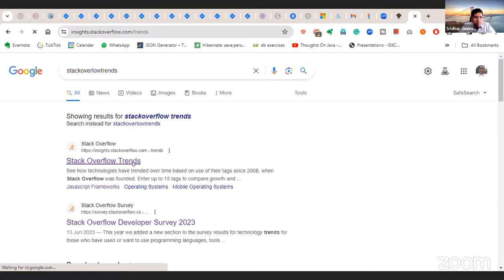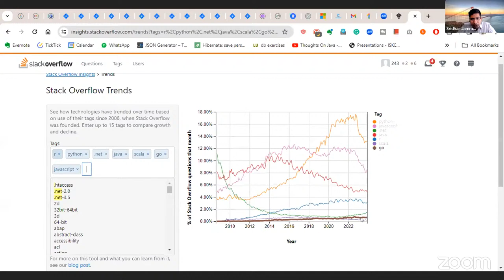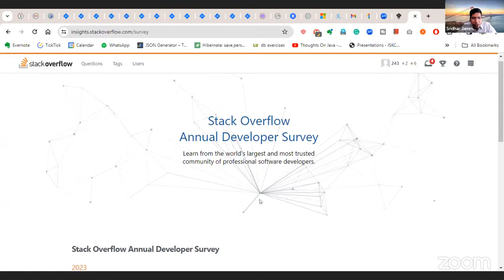3 Secrets for IT Skill Mastery